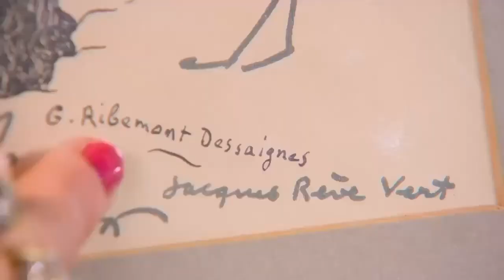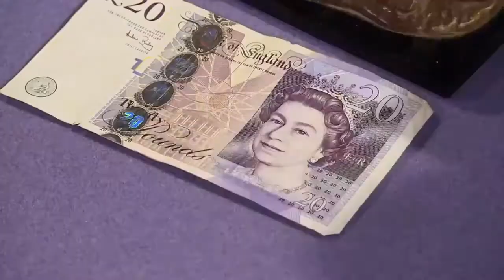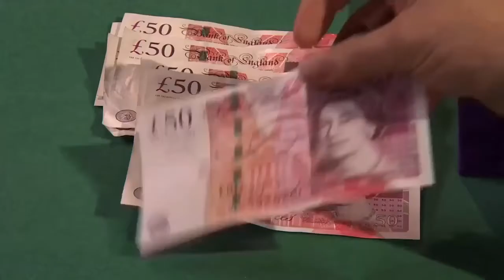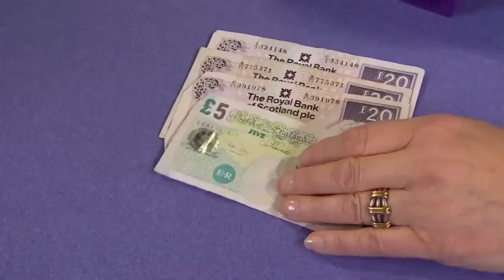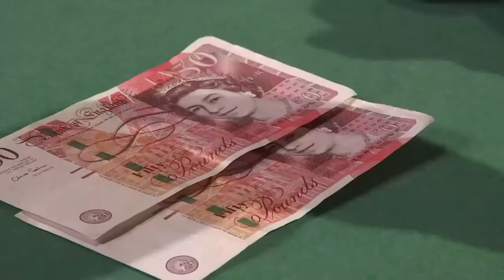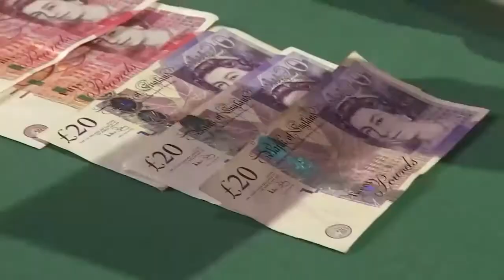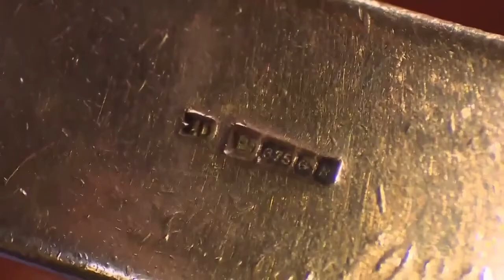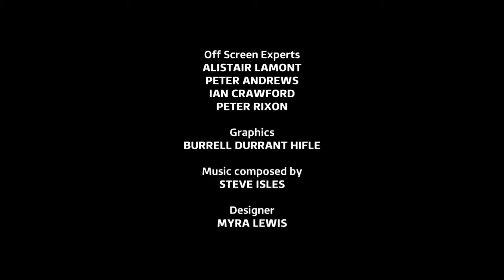Dickinson's Real Deal Season 10 Episode 19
Join antiques expert and presenter David Dickinson as more collectors try to sell their items to dealers. Will they strike a deal?